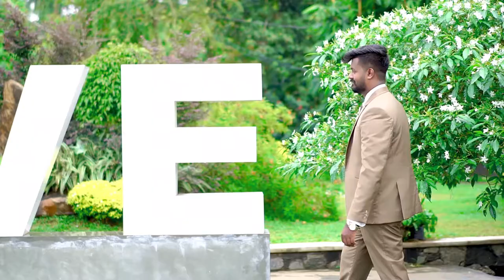Rashmi & Nipuna Wedding MomentZ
N Studio SEEDUWA Cinematography
Namitha Cooray Photography